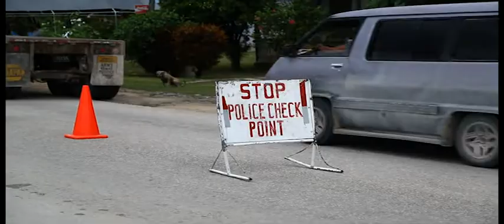18/Out. O posto de controle | Informativo Mundial das Missões 4º trim/2014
Os Informativo Mundial das Missões desse Trimestre vem da Divisão Interamericana, saiba mais